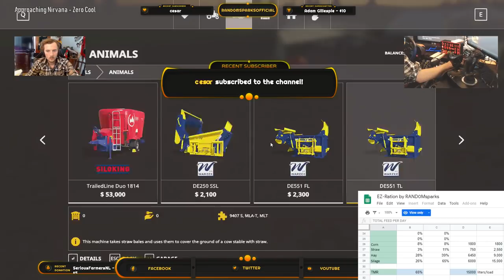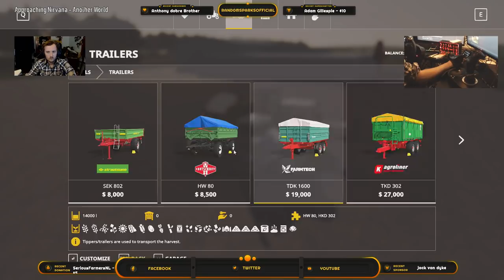FS19 - Beta Midwest Horizon Map by Txzar Mapping & CBJ Midwest Modding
Stream Commands:
!rules (please read these before entering chat)
!multi (links to multistream with Sockz)
!trucking (links to ATS trucking company)

Specs:
CPU: AMD Ryzen 7 1800X
Cooler: Corsair H110i (liquid closed loop)
Motherboard: MSI X370 GAMING TITANIUM
Memory: Corsair Vengeance LPX 16GB
Storage: Samsung 860 Evo 500GB SSD
Storage: Western Digital BLUE SERIES 2TB Hard Drive
Graphics Card: MSI GTX 1070 Ti
Case: Corsair Carbide 400c